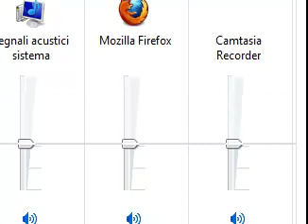SOSTUFF by PGRMIX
Scusate è solo un pò di esurimento .